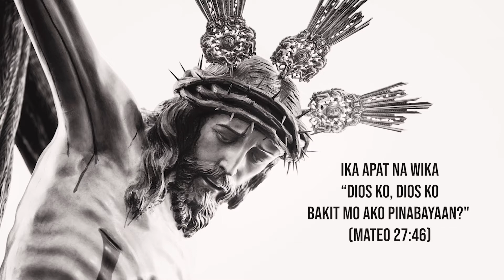Siete Palabras 2020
Sta Ursula Parish: Ang Pitong Huling Wika ng ating Panginoong Hesukristo